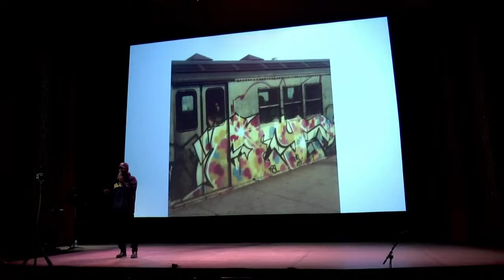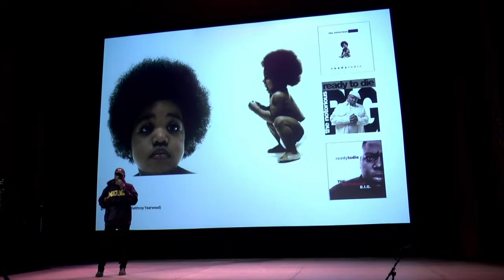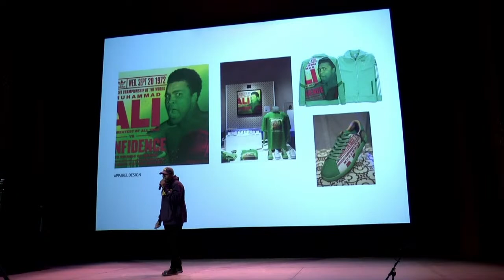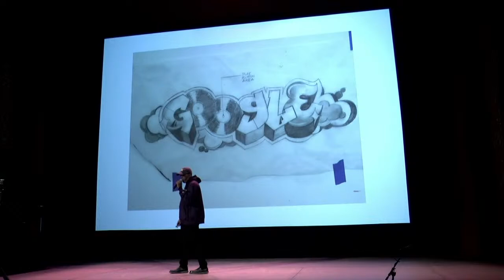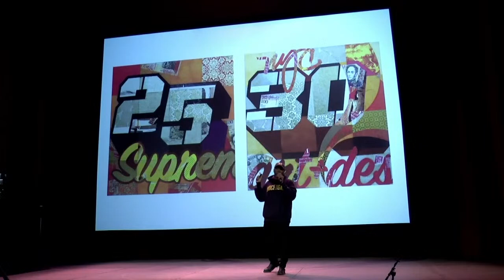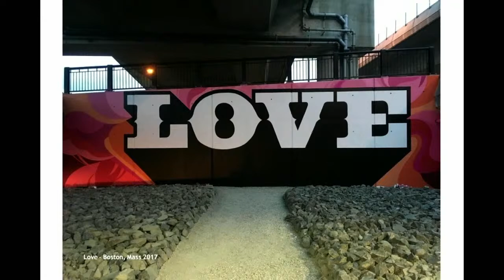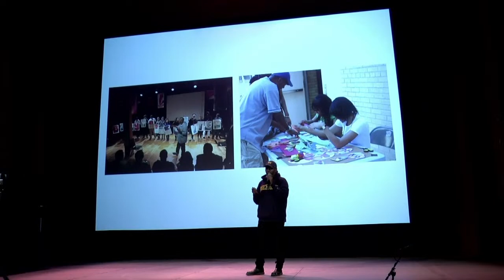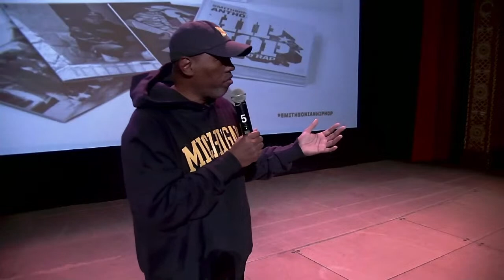Cey Adams: Departure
Cey Adams is a pioneer in the world of hip-hop graphic design. As the legendary Creative Director of Def Jam Recordings, he created album artwork, logos, as well as advertising campaigns for the likes of Jay‑Z, Run DMC, Beastie Boys, Notorious B.I.G., Maroon 5, and many others.

Cey launched his career as a graffiti artist in the streets of New York in the late ​‘70s and early ​‘80s. Around this time, he began a long-time professional relationship with Russell Simmons, co-founder of Def Jam Records. Later, he began designing marketing material for the Beastie Boys, and due to their friendship, Cey was dubbed the ​‘Unofficial 4th Beastie Boy.’ He designed logos and products for The Chappelle Show, NYC’s Hot 97 radio station, Nike, Coca-Cola, and more.

In 2016, The Smithsonian National Museum of African American History and Culture in Washington commissioned Cey to create a large-scale mural entitled One Nation, during Freedom Sounds: A Community Celebration. He designed the spectacular Def Jam Recordings: The First 25 Years of the Last Great Record Label and co-authored DEFinition: The Art and Design of Hip-Hop – the first comprehensive anthology written in the name of the genre. Bill Adler, formerly of the Boston Herald, says, ​“Cey’s career is a microcosm of the history of hip hop.” Cey recently co-authored a book that features recreated iconic hip-hop photos by graffiti artists called The Mash Up.

Cey’s vision pushes the boundaries of art and design as it intertwines with Hip-Hop culture and society at large. His artistic practice focuses on themes including pop culture, race and gender relations, and cultural and community issues. He exhibits, lectures, and teaches art workshops at many established institutions including the MoMA, Pratt Institute, and universities nationwide. Cey lives in Brooklyn, New York where he is always creating mind-altering masterpieces.

With support from Design Core Detroit.

Series presenting partners: Detroit Public Television and PBS Books. Media partner: Michigan Radio.

Content Notice
In accordance with the University of Michigan’s Standard Practice Guidelines on Freedom of Speech and Artistic Expression, the Penny Stamps Speaker Series does not censor our speakers or their content. The content provided is intended for adult audiences and does not reflect the views of the University of Michigan or Detroit Public Television.